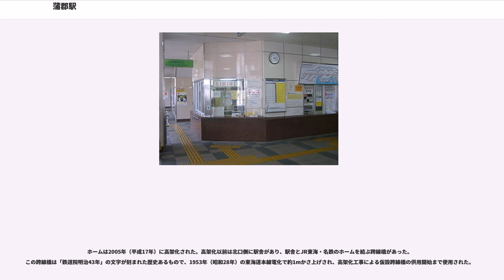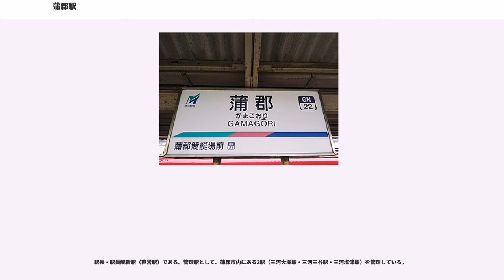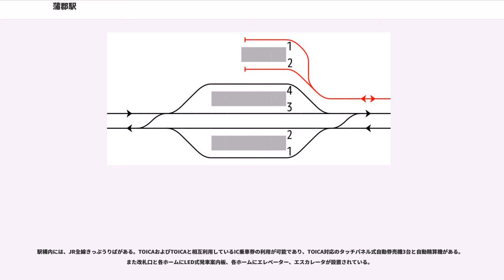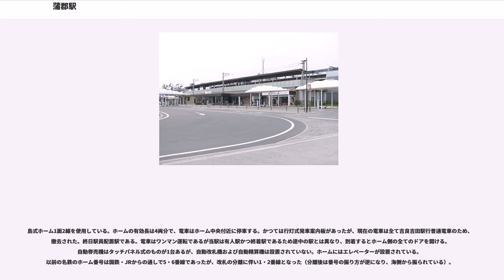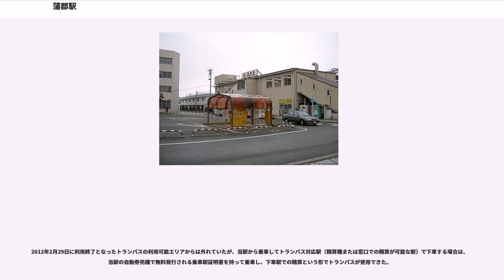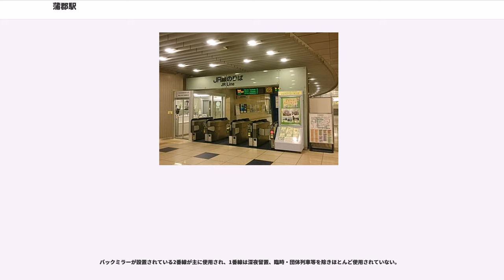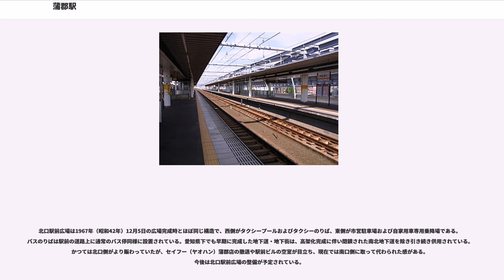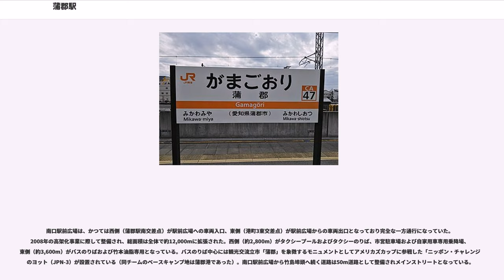蒲郡駅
蒲郡駅（がまごおりえき）は、愛知県蒲郡市元町および港町にある、東海旅客鉄道（JR東海）・名古屋鉄道（名鉄）の駅である。駅番号はJR東海がCA47、名古屋鉄道がGN22。

蒲郡市の中心駅で、「観光交流立市宣言」をした観光の街「蒲郡」の玄関口である。JR東海・名鉄ともに駅員が配置されている。かつてはJR東海と名鉄の共同使用駅であったが、蒲郡駅付近連続立体交差事業（鉄道高架化）の完了により、駅舎・改札が分離された。

JR東海の東海道本線と、名鉄の蒲郡線が乗り入れ、接続駅となっている。蒲郡線は当駅が終点となっている。1888年（明治21年）に官設鉄道（現在の東海道本線）浜松駅 - 大府駅間の開通と同時に開業し、のちの1936年（昭和11年）に三河鉄道（現在の名鉄蒲郡線）が乗り入れた。なお駅設置当時、駅が所在していた当時の蒲郡村は「かまごおり」と読んでいたが駅は「がまごおり」で開業しており、これが現在の「がまごおり」読みのルーツとされている。

蒲郡駅周辺の鉄道高架化事業（正式名称：蒲郡駅付近連続立体交差事業）は、踏切による交通渋滞や事故、鉄道による市街地分断を解消し、魅力的で質の高い街づくりを目的とするもので、高架化および南口再開発が2008年（平成20年）3月に完了した。南北連絡通路（コンコース）の完成で南北地下道は廃止されたが、北口周辺の地下街は現在も営業中である。今後は北口広場において誘客効果が見込める有名店を含む商業施設を設置する予定である。

かつては南口から竹本油脂本社工場と日本通運蒲郡支店への貨物専用線が伸びていた。現在は南口土地区画整理事業が完了し、当時の面影はほとんど残っていないが、蒲郡市民会館臨時駐車場に当時の枕木やレールが保管されている。

高架駅。南北連絡通路を挟んで、JR東海・名鉄の改札口がそれぞれ設置されている。コンコースは広めに確保されている。

島式ホーム2面4線を使用している。内側の2・3番線が本線、外側の1・4番線が待避線（副本線）で、朝・夕方には普通・快速の緩急接続が行われている。

ホームは2005年（平成17年）に高架化された。高架化以前は北口側に駅舎があり、駅舎とJR東海・名鉄のホームを結ぶ跨線橋があった。この跨線橋は「鉄道院明治43年」の文字が刻まれた歴史あるもので、1953年（昭和28年）の東海道本線電化で約1mかさ上げされ、高架化工事による仮設跨線橋の供用開始まで使用された。

貨物営業を行っていた頃は、駅舎東側に1面1線の有蓋車用貨物ホームがあり、駅南側には竹本油脂本社工場専用線「竹本1番線（有効長52m）」「竹本2番線（有効長31m）」と国道23号線を横切り三河港木材埠頭へ伸びる日本通運蒲郡支店「日通専用線（約500m）」（当初は日本通運と三和倉庫などで出資の臨港線）の貨物専用線があった。戦前は旧海軍貯木場の木材輸送、戦後は蒲郡港へ運搬船で運ばれてきた石炭輸送が主な輸送品であった。運行は日本国有鉄道（国鉄）が代行していた。

駅長・駅員配置駅（直営駅）である。管理駅として、蒲郡市内にある3駅（三河大塚駅・三河三谷駅・三河塩津駅）を管理している。

駅構内には、JR全線きっぷうりばがある。TOICAおよびTOICAと相互利用しているIC乗車券の利用が可能であり、TOICA対応のタッチパネル式自動券売機3台と自動精算機がある。また改札口と各ホームにLED式発車案内板、各ホームにエレベーター、エスカレータが設置されている。

なお、2007年から2008年にかけて東海地方で放映されたTOICAのテレビコマーシャルは蒲郡駅改札口付近で撮影された。

島式ホーム1面2線を使用している。ホームの有効長は4両分で、電車はホーム中央付近に停車する。かつては行灯式発車案内板があったが、現在の電車は全て吉良吉田駅行普通電車のため、撤去された。終日駅員配置駅である。電車はワンマン運転であるが当駅は有人駅かつ終着駅であるため途中の駅とは異なり、到着するとホーム側の全てのドアを開ける。自動券売機はタッチパネル式のものが1台あるが、自動改札機および自動精算機は設置されていない。ホームにはエレベーターが設置されている。以前の名鉄のホーム番号は国鉄・JRからの通しで5・6番線であったが、改札の分離に伴い1・2番線となった（分離後は番号の振り方が逆になり、海側から...